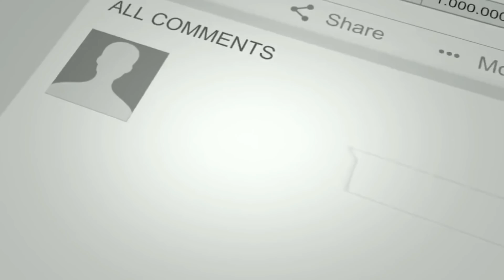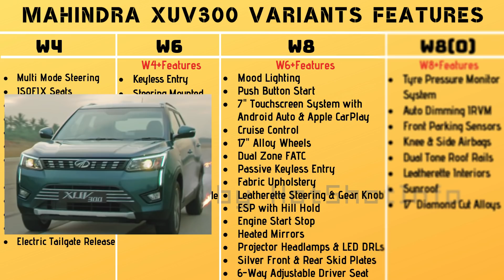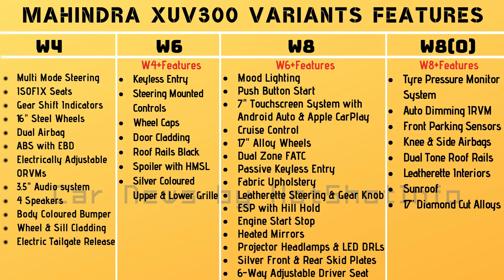Mahindra XUV300 All Variant Features Explained in Hindi - Official Boot Space & Ground Clearance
Car News India | Mahindra XUV300 ki saare variants ki official Feature List aa gayi hai samne.Jaaniye iss hindi video mein XUV300 ki boot space, ground clearnce aur Features ke baarien mein. Mahindra XUV300 ke variants hai W4 - W6 - W8 - W8 Optional jismein last wala top model consider kiya jata hai. Sunroof, 17 inch diamond cut alloy wheels, 7 airbags aapko siraf XUV300 ke top variant mein hi milnge.